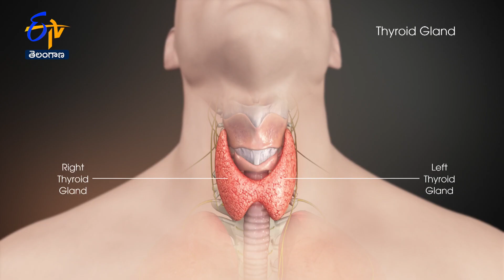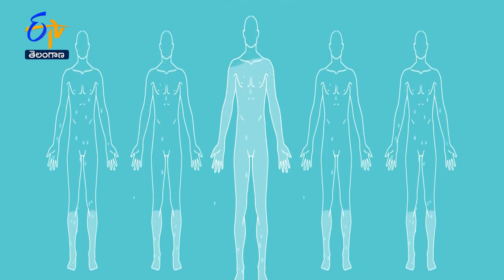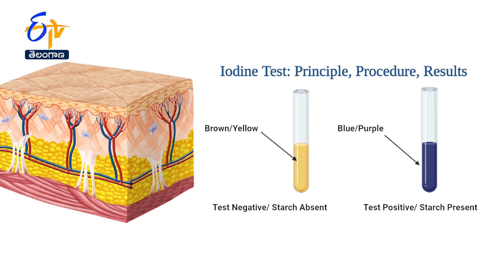About Hyper Hydrosis | Sukhibhava | 4th April 2023 | ETV Telangana